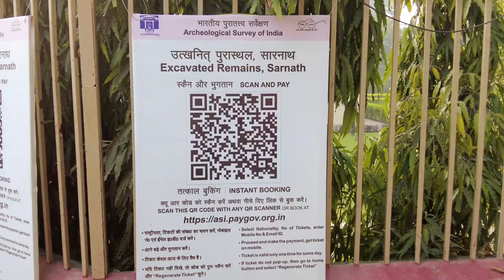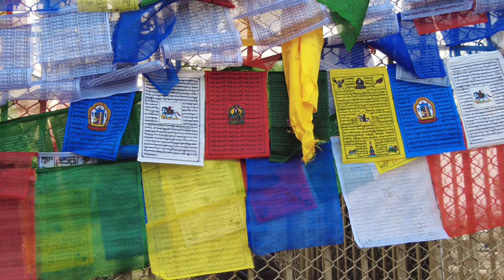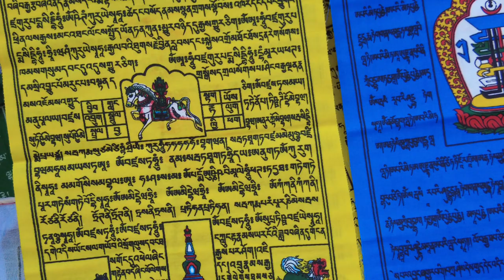Sarnath : Beyond the Buddha's Footsteps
Journey to Enlightenment ✨️

Welcome to Sarnath, a tranquil sanctuary just a stone's throw away from the vibrant city of Varanasi in Uttar Pradesh, India. Join us on a captivating journey through time as we explore the rich history, profound spirituality, and vibrant culture of this sacred land.Sarnath holds special significance as one of the four most important Buddhist pilgrimage destinations in the world, where the Buddha delivered his first sermon over 2,500 years ago. But Sarnath is more than just a Buddhist site – it's a melting pot of diverse traditions, with connections to Jainism, Hinduism, and beyond.In this video, we delve into the ancient history of Sarnath, from the time of the Buddha's enlightenment under the Bodhi tree in Bodhgaya to the flourishing of Buddhism under Emperor Ashoka's patronage. We explore the magnificent structures built by Ashoka, including the iconic Dhamek Stupa, which remains a symbol of India's rich cultural heritage.Despite facing periods of decline and destruction, Sarnath's legacy endures, thanks to the efforts of scholars, archaeologists, and the Indian government. Today, Sarnath is not only a place of pilgrimage but also a UNESCO World Heritage Site in the making, with plans for world-class facilities to welcome pilgrims and tourists from around the globe.Join us as we journey to Sarnath, where history, spirituality, and culture converge to create a truly transformative experience. Whether you're a seeker of enlightenment or simply a curious traveler, Sarnath promises to leave an indelible mark on your soul.